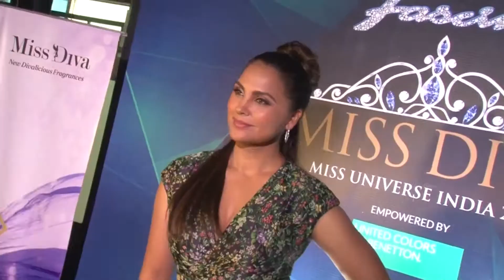Miss Universe Lara Dutta & Miss Diva Urvashi Rautela shines Together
Actress Lara Dutta, who was away from the lime light now back on work as she mentored aspiring candidates for the annual context of Yamaha Fascino Miss Diva- Miss Universe India 2017. Model turned actress Lara Dutta, recently attended the Yamaha Fascino Miss Diva 2017 bloggers meet in Mumbai along with actress Urvashi Rautela, who looks stunning in colorful combination of a skirt and top during the event.